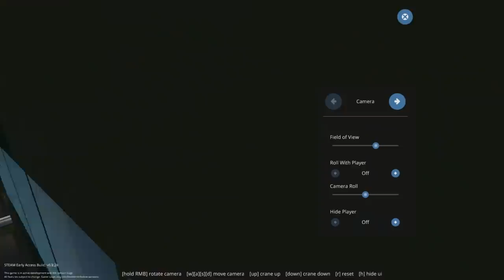We Tried to Capture the Megalodon with an Amphibious Craft! - Stormworks Multiplayer Survival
Today Camodo Gaming & Frantic return to the sinking ship survival series in Stormworks Sinking Simulator! We tried out my new tsunami tank and it ends in disaster. Stormworks is a Coast Guard Build and Rescue Game.